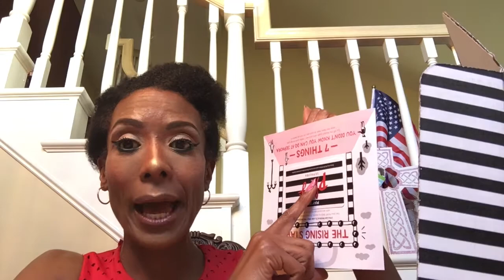Sephora Play May 17 Totally Different Box 236